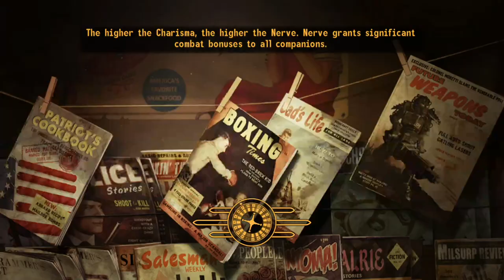Fallout: New Vegas Walkthrough Gameplay Part 6 - Boulder City & Legionary Assassins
Welcome back to Part 6 of my Fallout: New Vegas Walkthrough. Join me on my journey through the Mojave Wasteland.